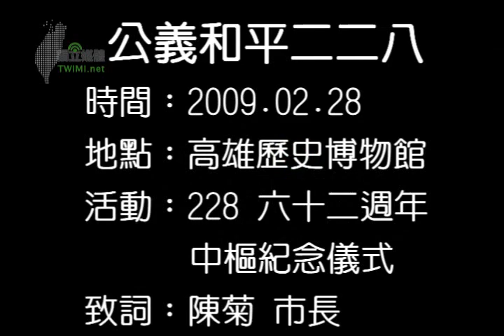二二八62週年中樞紀念儀式-陳菊市長致詞1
62 年前受到日本引進之西方文明洗禮的台灣社會，與剛脫離封建王朝統治且飽受內戰摧殘的中國社會接觸，因文明和文化上的巨大落差，引爆慘烈的228大屠殺！直 接見證慘案發生的受難者、家屬亦已老邁，二二八大屠殺及其後遂行的威權統治的殘酷事實，正隨著時間的消逝與台灣社會冷漠以待，失去對二二八該有的記憶及經 驗價值的反思。影響至極，導致民主國家立國基礎的公平與正義的追求，無法在二二八中盡到完整的伸張，國人甚至重蹈近似二二八亂象的覆轍而不自知。